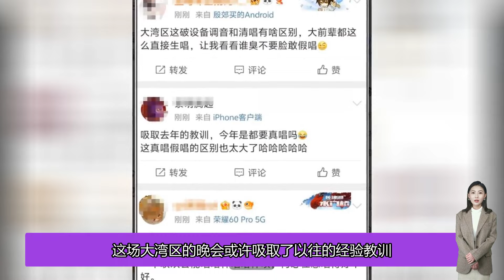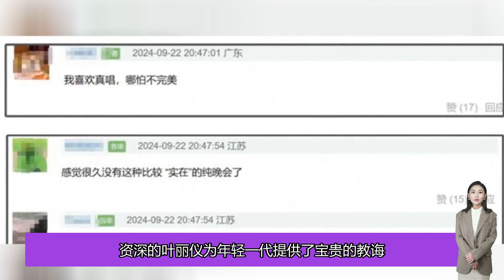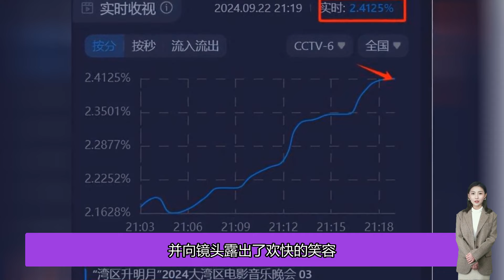大灣區電影音樂晚會，明星集體真唱上陣，台下氛圍松弛肖战受熱捧